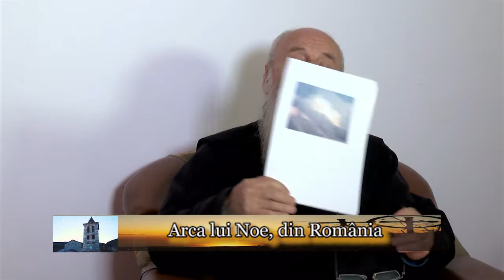Arca lui Noe, din Romania. Pr. Alexandru Mihail Nita